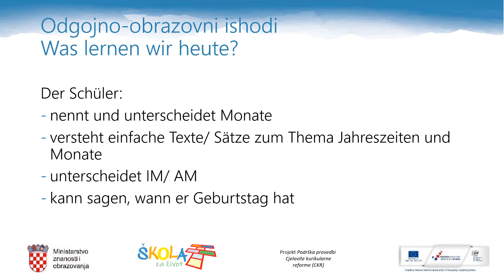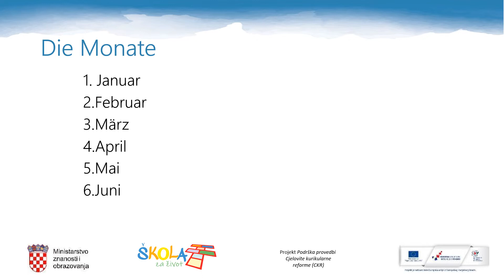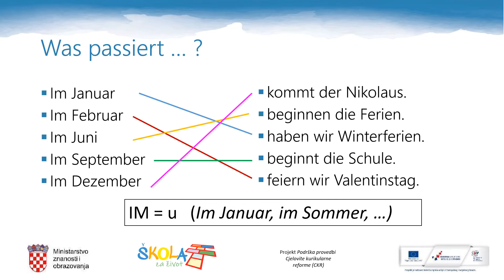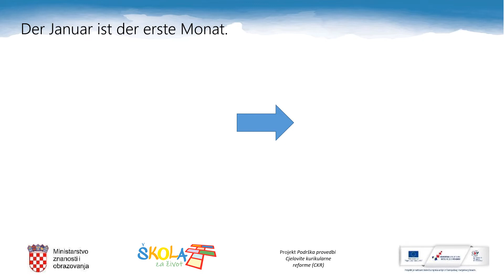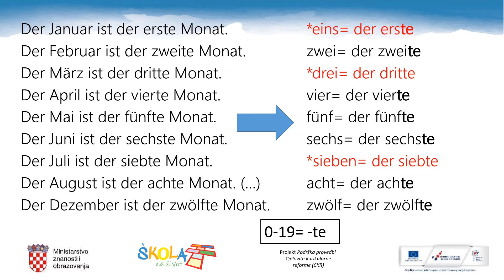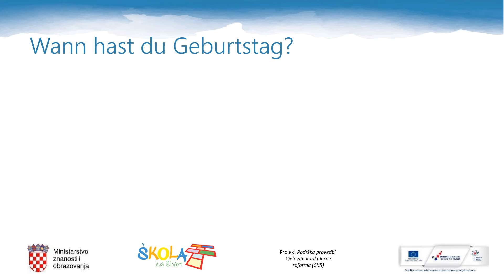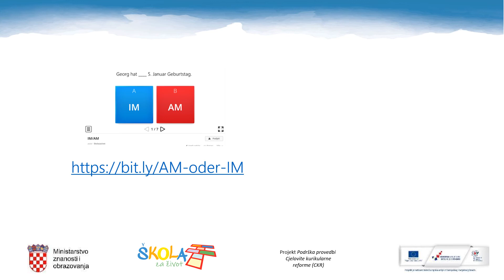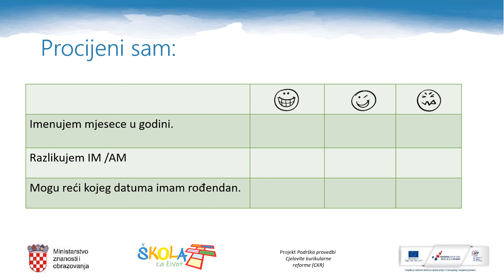Njemački jezik 5.r. - Durch das Jahr - Teil 2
Autor: Anemarija Jurišić